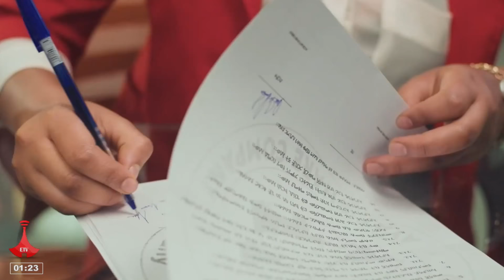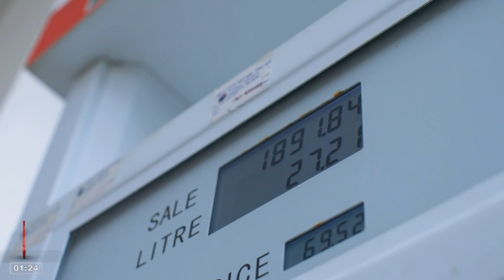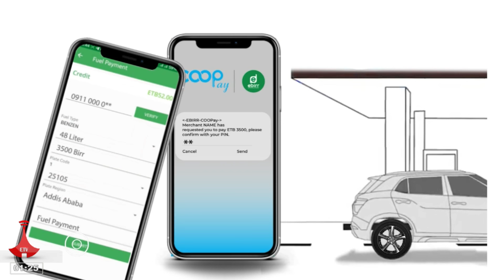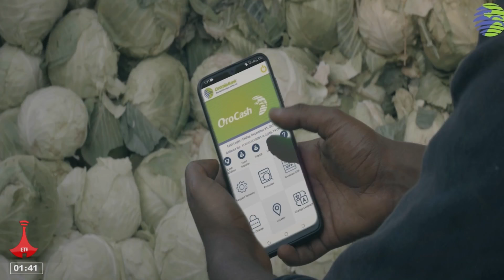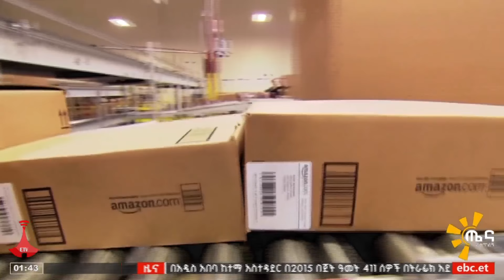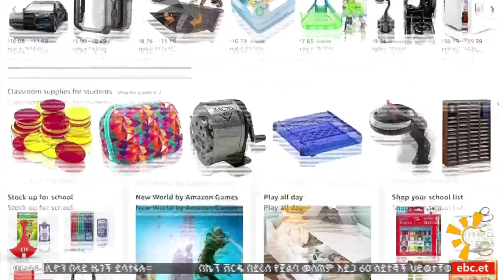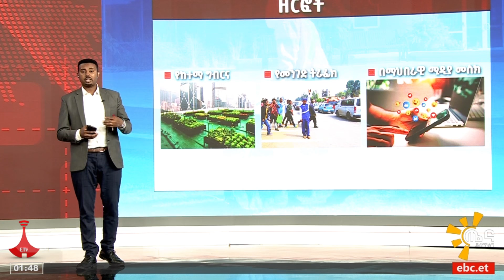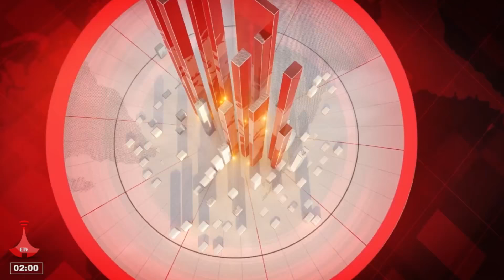ጤና ይስጥልኝ ኢትዮጵያ … ነሐሴ 11/2015 ዓ.ም Etv | Ethiopia | News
ጤና ይስጥልኝ ኢትዮጵያ … ነሐሴ 11/2015 ዓ.ም